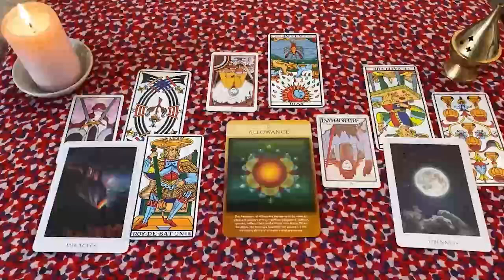PISCIS AVISO SUPER IMPORTANTE ❗️💣🚨 TREMENDO SECRETO 🤫🤐 HOROSCOPO PISCIS AMOR OCTUBRE 2024❤️